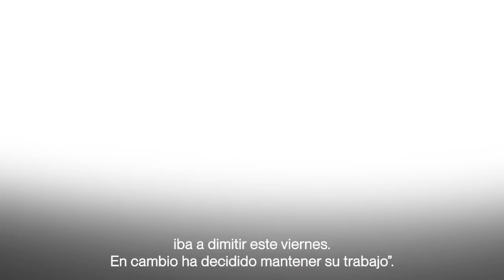Cada minuto que Rubiales sigue en su cargo se daña la imagen internacional de España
El caso Rubiales narrado por la prensa internacional.